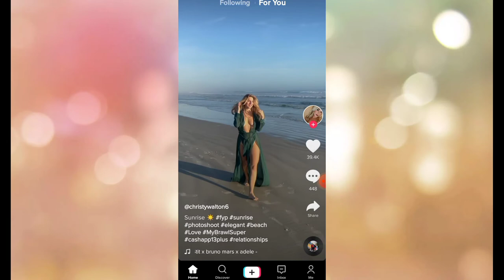India me tik tok kese chalae || Tik tok ki bapsi || tik tok kese downlod kare